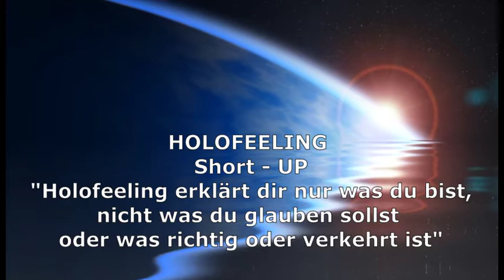HOLOFEELING Short-UP "Holofeeling erklärt dir nur was du bist..."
nicht was du glauben sollst oder was richtig und verkehrt ist..."
Selbstgeapräch:
HOLOFEELING E²R-klärt Dir, was HEILIG ist: "WIR GE²IST SELBST"!